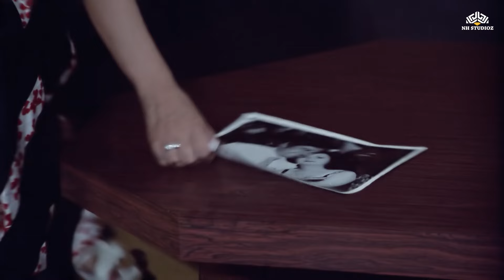घरवाली और बाहरवाली के चक्कर में फंसे पतिदेव - असरानी कॉमेडी सिन | Pati Patni Aur Woh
Film cast: Parveen Babi, Sanjeev Kumar, Vidya Sinha, Ranjeeta, Asrani
Singer: Mahendra Kapoor, Asha Bhosle, Sushma Shrestha
Lyricist: Anand Bakshi
Music Director: Ravindra Jain
Film Director: B R Chopra
Film Producer: B R Chopra